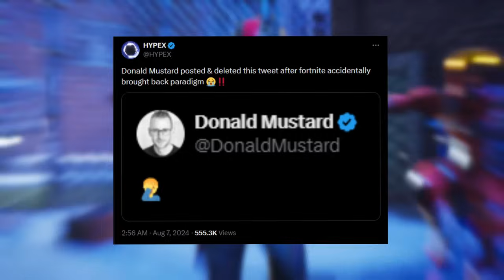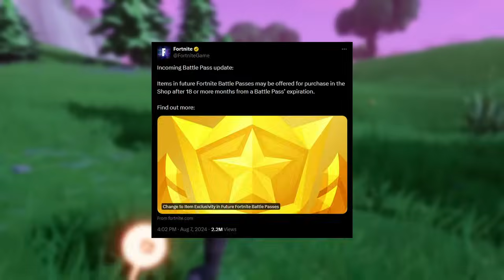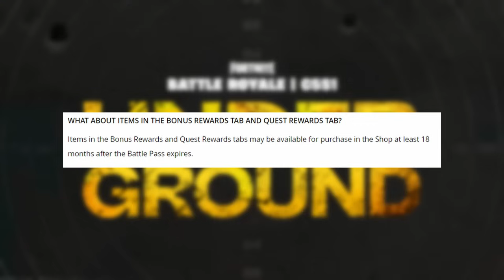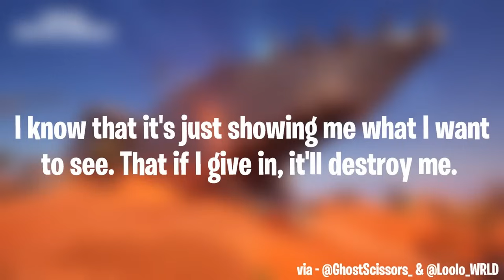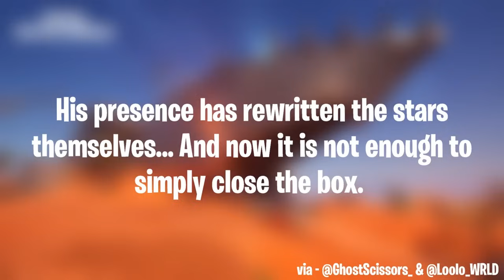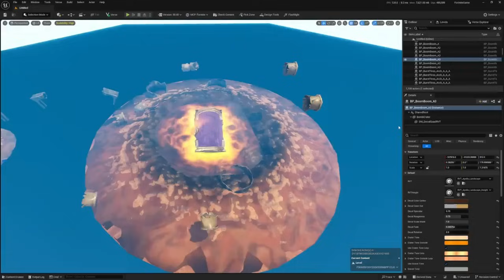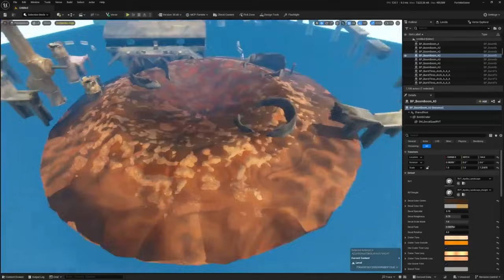Fortnite JUST CONFIRMED THIS...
🚨USE CODE "Post" in the ITEM SHOP to show love, support and respect to the content.

🖼My Fortnite Creative Maps:
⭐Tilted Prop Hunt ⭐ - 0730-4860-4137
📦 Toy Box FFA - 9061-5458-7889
7️⃣ IO VS THE SEVEN - 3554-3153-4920
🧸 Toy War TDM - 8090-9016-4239